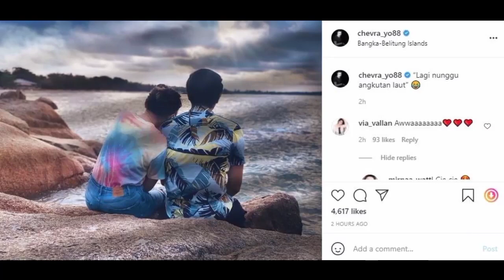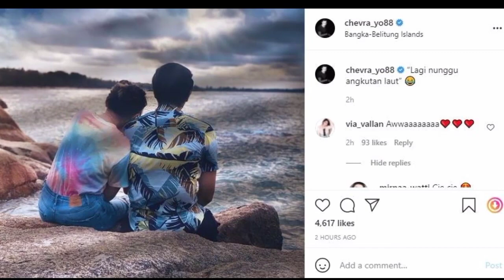9 Potret Chevra Cowok yang Dikabarkan Pacar Baru Via Vallen!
Via Vallen bikin heboh jagat maya. 1 jam lalu di Instagramnya, ia bagikan foto gandengan tangan mesra bersama lelaki. Usut punya usut, lelaki itu adalah Chevra.

Ia adalah vokalis band Papinka asal Pangkal Pinang. Chevra dan Via sempat berkolaborasi beberapa waktu lalu dan kini diketahui keduanya dekat.

Dikabarkan pacaran dengan Via Vallen, ini potret Chevra yang bikin fans cowok mbak Via iri.

berita artis terbaru, berita artis terkini, berita artis hari ini, kabar artis terbaru, kabar artis terkini, kabar artis hari ini, berita terbaru, berita terkini, berita hari ini